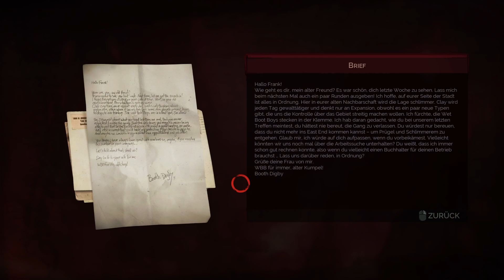Vampyr #033 Wet Boot Boys for Life